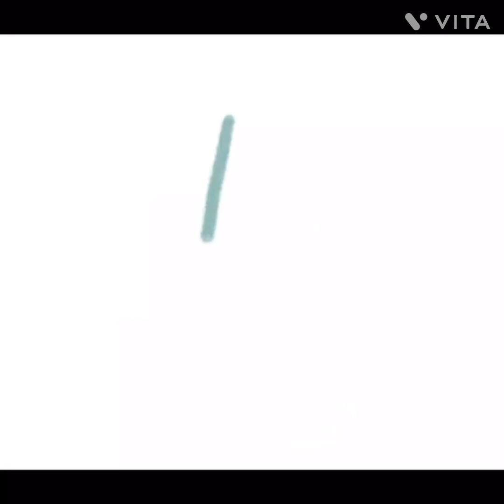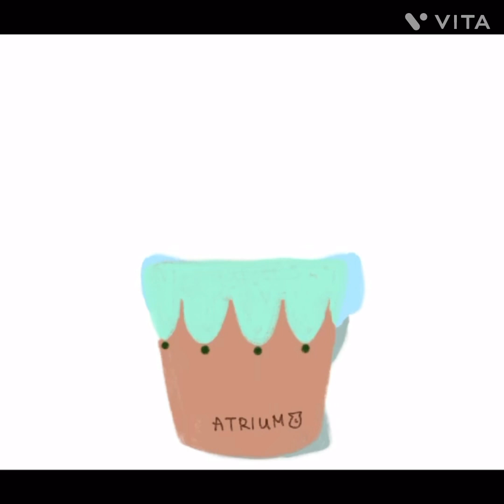식물그림그리면서 힐링해요#식물#식물그림#식물이모티콘#식물추천#식집사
식물그림그리고 키우는식물을 모델로
힐링해요~ 아이패드로 그리고
이모티콘으로 판매도 가능해요
네이버OGQ이모티콘 링크공유해요